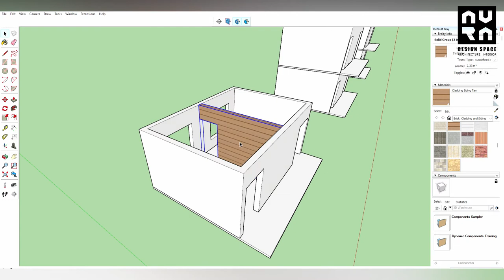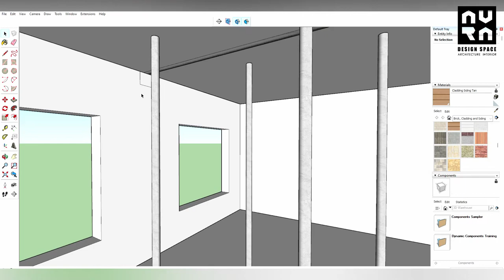Why is I Beam Used in Renovation? Complete details | AURA DESIGN SPACE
Hello guys, presenting you the video on Why I Beams are used including All details by Architect Fahjid Tamton Haris.

Architect Fahjid Tamton Haris, based in Calicut, Kerala